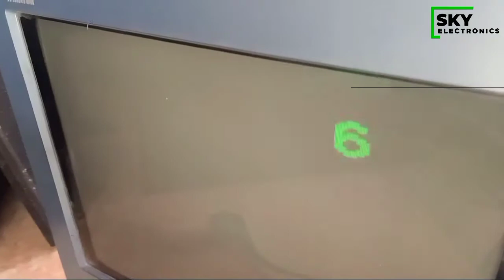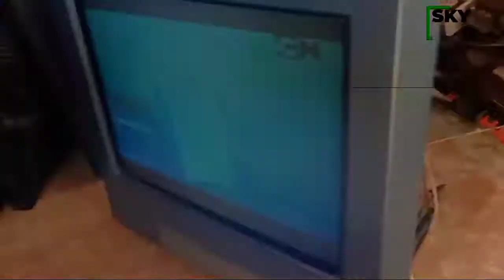Sony TV 14 inch ABL Solution